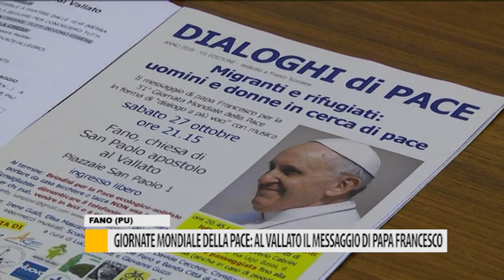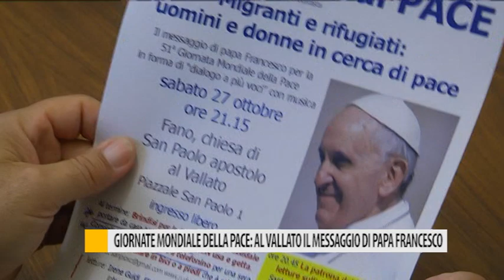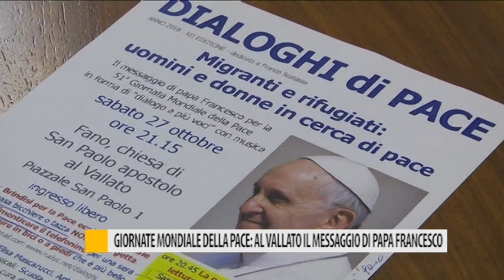Giornate mondiali della pace: al Vallato il messaggio di papa Francesco